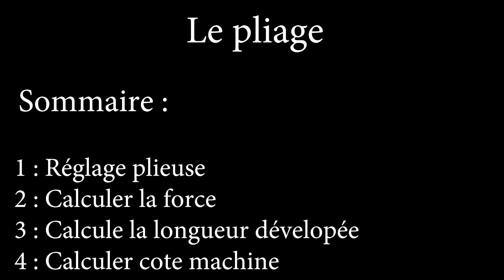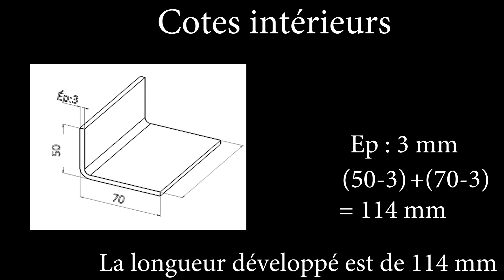TUTO- LE PLIAGE + LONGUEUR DEVELOPPEE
Bonjour a tous dans cette vidéo je vous montre comment plier mais aussi calculer la longueur développée et les cotes machines